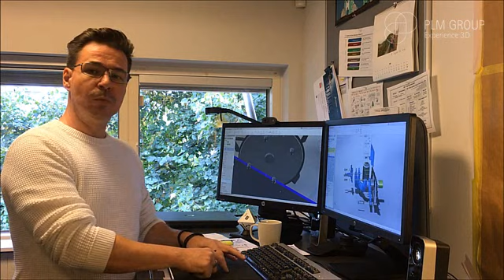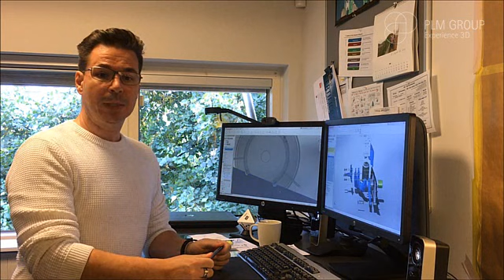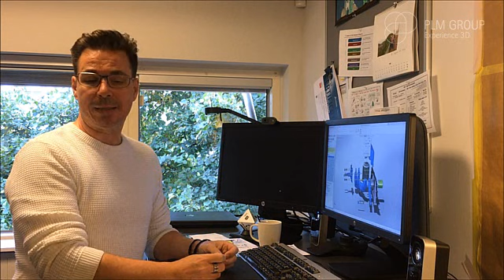3 nye muligheder i SOLIDWORKS 2018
Michael Skytte fra PLM Group fortæller om et par af de nye muligheder, som SOLIDWORKS-brugere får med den nye 2018-version. Vil du høre mere de mange nyheder? Så kom med når vi holder gratis nyhedsseminar 26. oktober i Horsens.